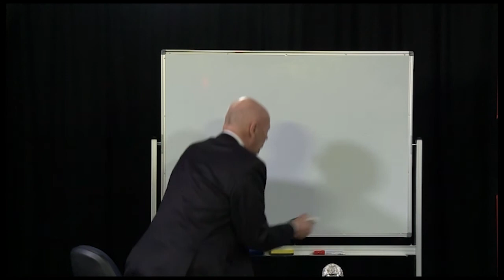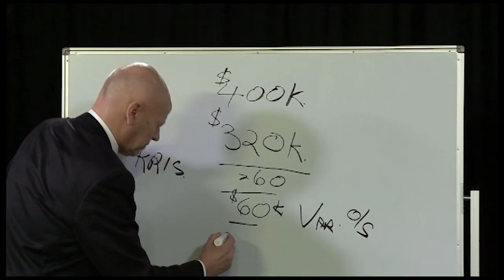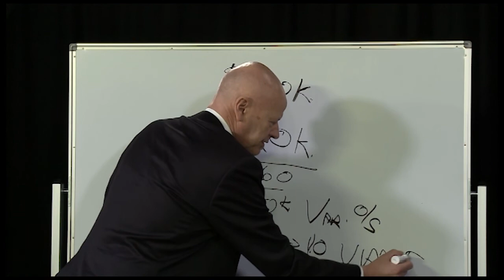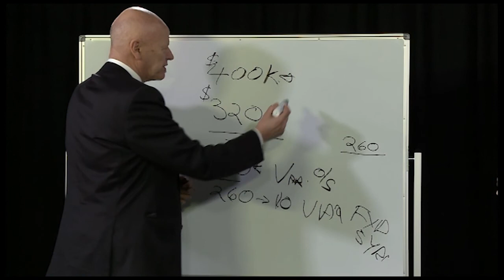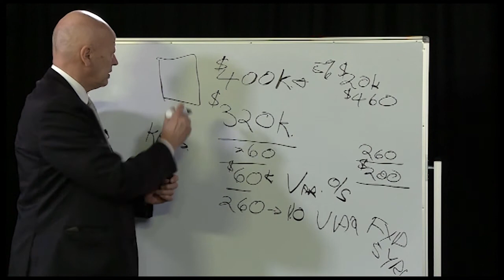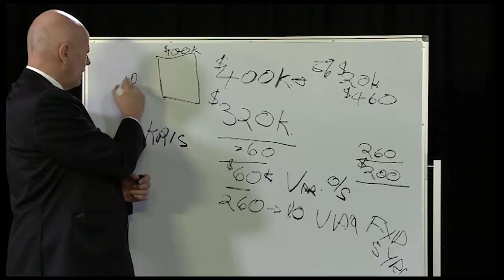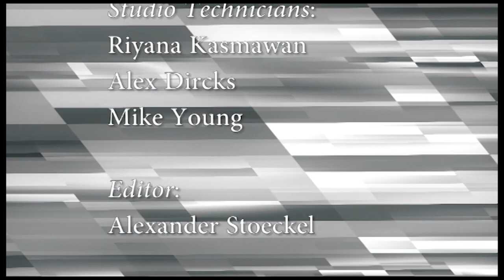Episode 7 - The Mortgage Busters - Kris Bondin pay of your mortgage in record time